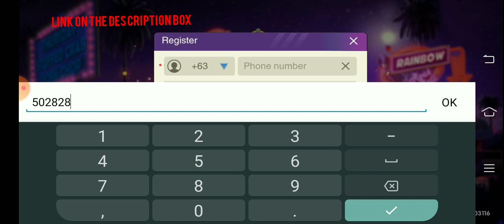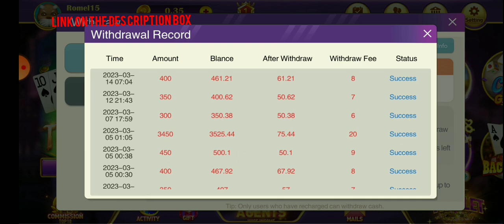Legit parin ngayong 2023 | 18k walang kahirap hirap. RAINBOW GAME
Try other Legit Paying App Here!!!

GCash Link: YOU CAN GET 50 PESOS IN THIS LINK
CLAIM YOUR FREE ₱50 IN GCASH

Buzzbreak!
Paano kumita
Money Legit App 2021
Earn Money While at Home
Earn Money
Extra Income
Kumita Online
Kumita ng pera Walang puhunan
Unlimited Income
Buzzbreak!
Paano kumita
Earn Money
Extra Income

Pinoy influencer
KATAWA FAMILY
YHAEL TV
Juliane Stories
RodTV
Jp Mercado
Jasmin Andeo
Clark Arandia
Pera Apps
Maine Trend
Farrah the Explorer
Joseph's Blessing
Mark Naig
Wayuk PH
Win YT
Misteryoso TV
ClarkTV Facts
Jom Ambuyoc Vlogs
Warren&Darren Vlogs
Frex G
BRAI PH
secretong malupet
Positive Chika
CARLO ABAINZA
Dianna Villanueva
MissJen Vlogs
Rhia Arguelles
Junskie PH
Juaquin Official
Alexus Mark